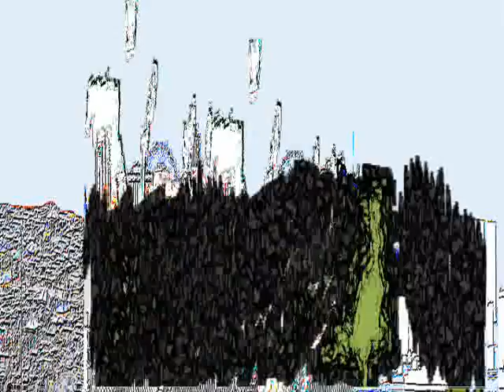GODZILLA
Godzilla destorys cities